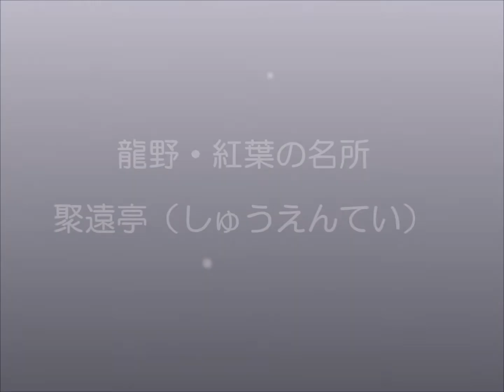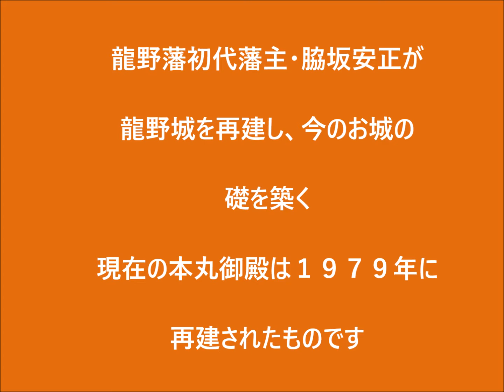聚遠亭・龍野城の紅葉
この動画は、自分ながら奇跡的な(笑)
出来栄えとなりました♬
偶然にも、素敵な写真が写せたおかげ
です(#^^#)